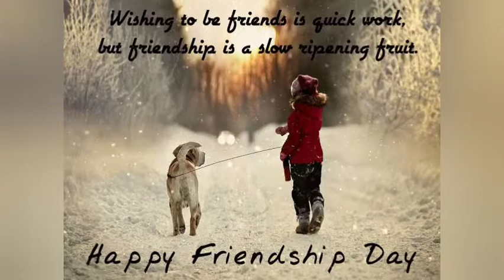Happy friendship day WhatsApp status Malayalam 2020